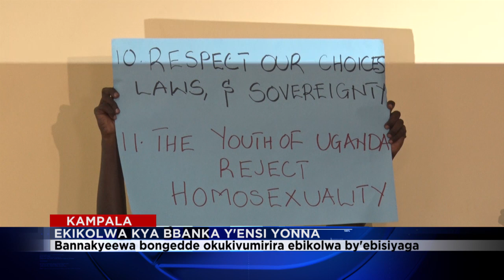BBANKA Y'ENSI YONNA SSI NNENKANYA